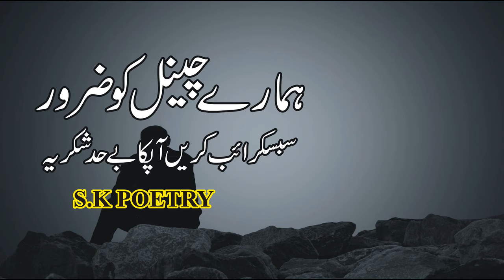Chalo Ab Aisa Karte Hain l Sitarey Baant Lete Hain l Faiz Ahmad Faiz l Urdu Poetry l SK Poetry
Voice SK SaGaR

Here you can get the collection of sad poetry, 2 line poetry, 4 line poetry, Urdu ghazal, Sad shayari, Romantic shayari Information videos, Quotes, Islamic quotes and much more.

Chalo ab aisa karte hain sitaary baant lete hain.
Zarurat k mutabiq hum sahary baant lety hain.

Mohabat karne walon ki tijaarat bhi anokhi ha,
Munaafa chhor dety hain khasaary baant lety hain.

Agar milna nahin mumkin to Lehron per qadam rakh kar,
Abhi darya-e ulfat k kinaary baant lety hain.

Meri Jholi mein jitne bhi wafa k phool hain unko,
Ikathay beth kar saary k saary baant lety hain.

Mohabat k ilawa pass apne kuchh nahin ab to ''FAIZ''
Issi dolat ko Hum qismat k maary bant lety hain.